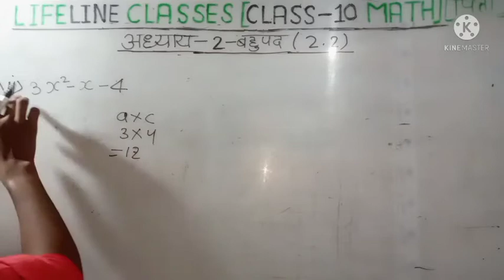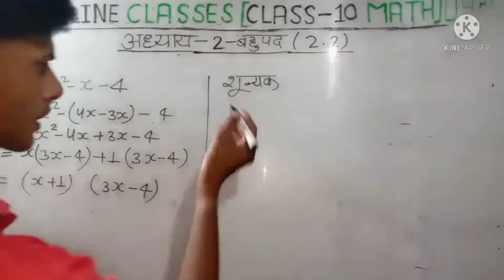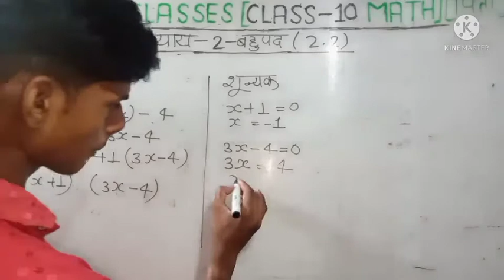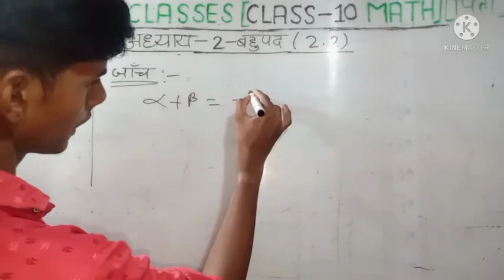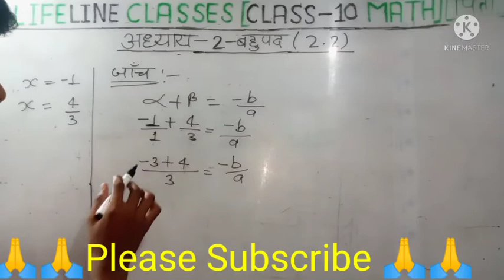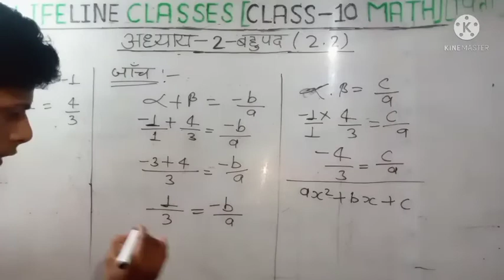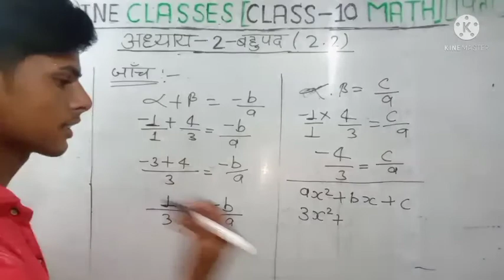Class-10 Math Exercise-2.2 ka Question-1 ka question-6# by Sikander Sir